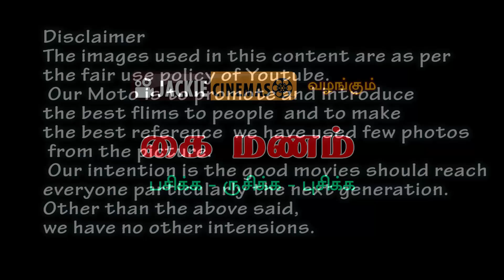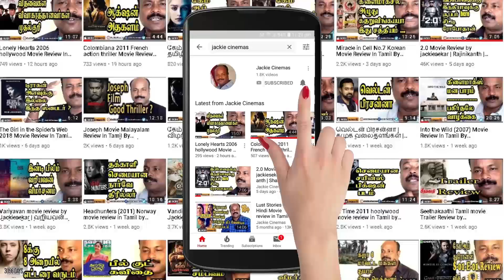சென்னை விடியற்காலை 6 மணி சிக்கன் பிரியாணி கடை | Chennai 5AM Chicken Biriyani Shop